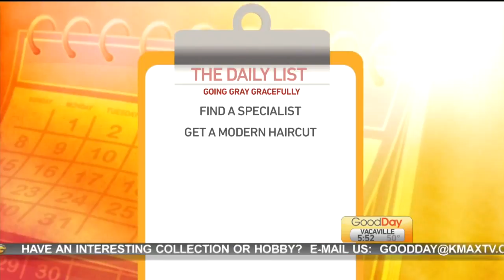Daily List:Going Grey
On the Daily List, Marianne is giving you three tips for going grey